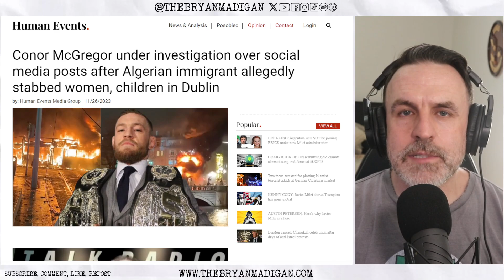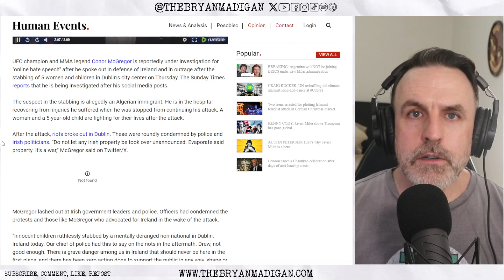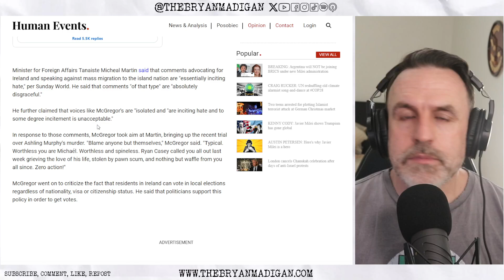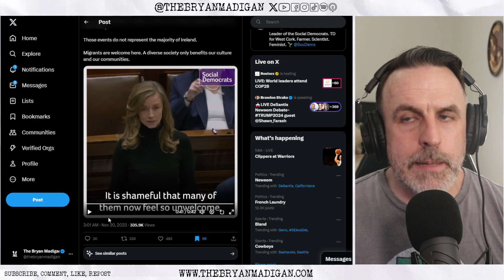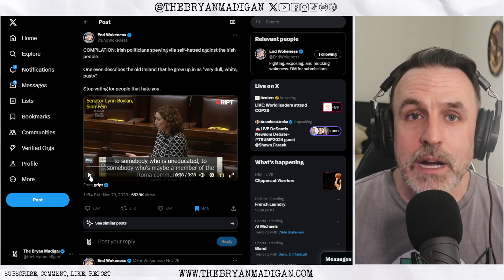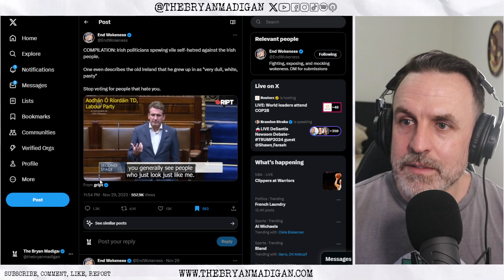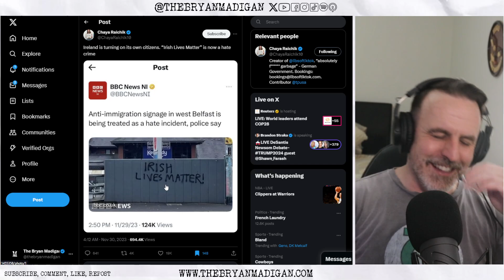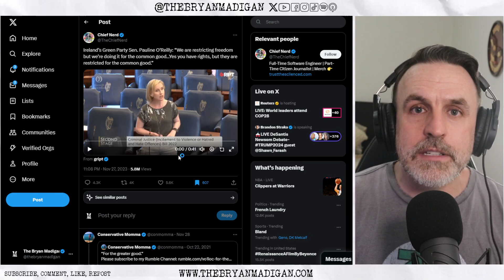McGREGOR TO BE CHARGED FOR "HATE SPEECH"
Instead of actually addressing the issues at hand after the stabbing. Irish politicians are upset at Conor McGregor for pointing out their failures.